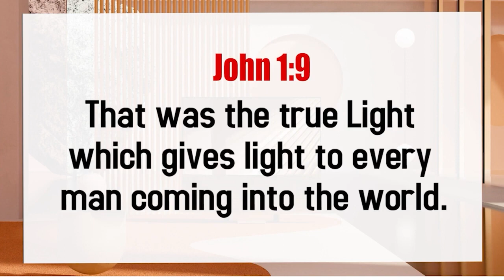இன்று உங்களுக்கான வார்த்தை / Today's Word for you / NVA / Day-444/20.10.2023 / Pr.S.Jeba Singh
Greetings!